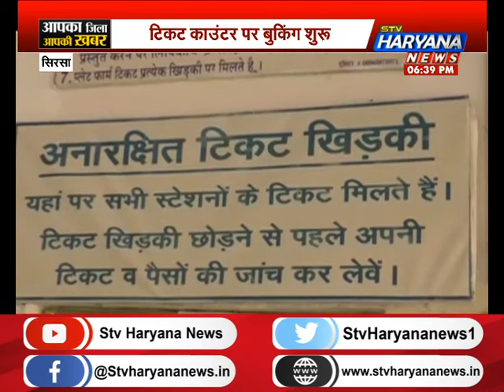सिरसा: टिकट काउंटर पर बुकिंग शुरू, अब तक 12 टिकट किए गए बुक || STV Haryana News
लॉकडाउन जैसे-जैसे अपने अंतिम पड़ाव की ओर बढ़ रहा है वैस-वैसे छूट का सिलसिला भी बढ़ जा रहा है...ट्रेन चलान के एलान के बाद ही टिक काउंटर पर बुकिंग भी शुरु हो गई...सिरसा में भी टिकट काउंटर पर बुकिंग शुरू हो गई है...सिरसा रेलवे के रिजर्वेशन सुपरवाइजर ने बताया कि सोशल डिस्टेंसिंग का पालन करते हुए लोगों के टिकट बुक किए जा रहे हैं...उन्होंने बताया कि बुकिंग के दौरान यात्रियों से मिलने वाले पैसे को पहले सैनिटाइज करते हैं और फिर उससे अपने पास रखते हैं..उन्होंने बताया कि सिरसा में अब तक 12 लोगों ने रिजर्वेशन कराये हैं